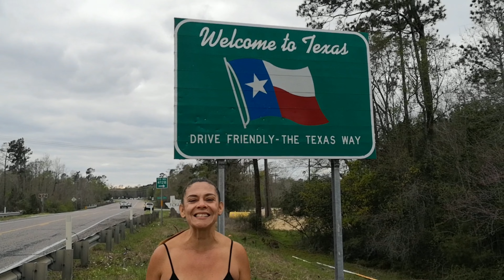✅ Just a little bit of Houston Texas US 🏢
Ford Lady on the road